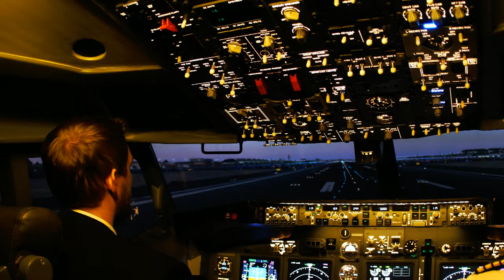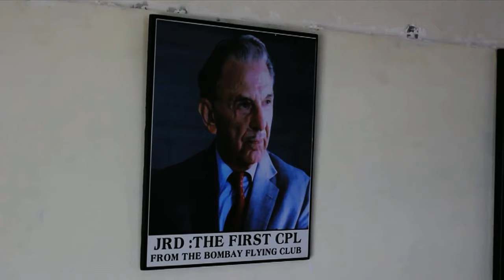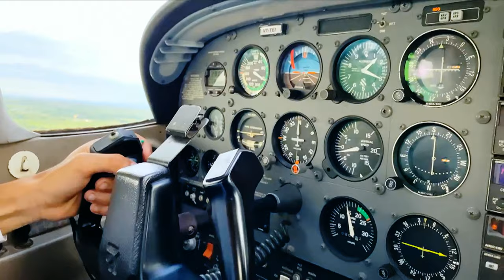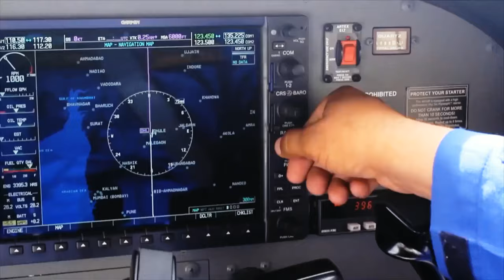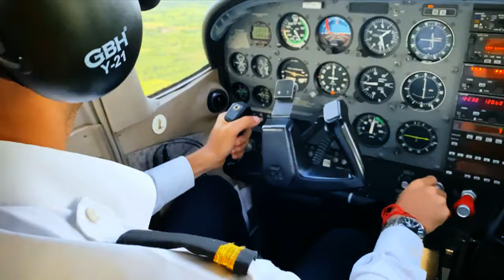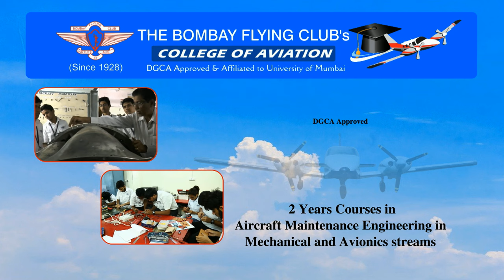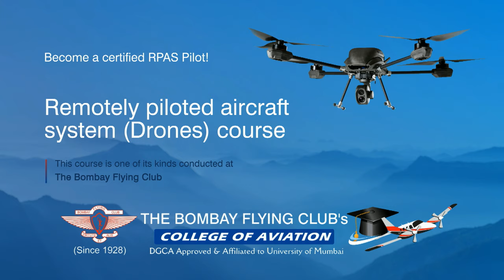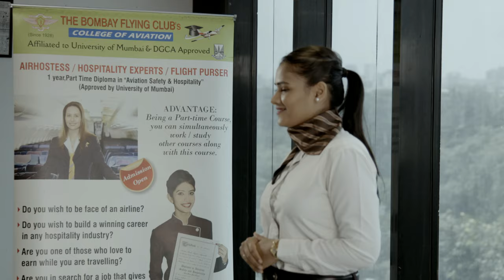The Bombay Flying Club's College of Aviation | Official Course Introduction 2022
The Bombay Flying Club's College of Aviation, Official Course Introduction Video
The following are the courses offered by The Bombay Flying Club
Commercial Pilot License
BSc in Aviation
Private Pilot License
Aircraft Maintenance Engineering
BSc Aeronautics
Airhostess Training
Aviation Hospitality & Safety Diploma